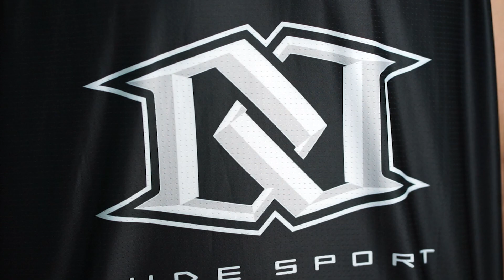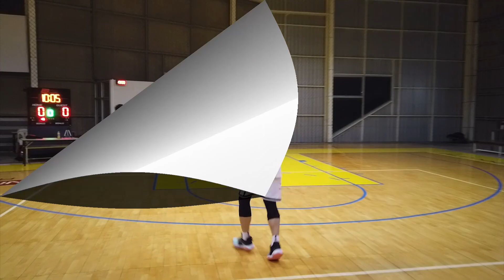ท้าดวล Hey Dude!!! Challenge ครั้งที่1 ใครจะชนะ :เอกอั๋นบาสเกตบอล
สปอนเซอร์ใจดี Dude Sport ส่งเสื้อบาสเก๋ๆ Hey Dude ทีมขาว ทีมดำมาให้ งานนี้พี่เอกและเฮียอั๋น จึงต้องจัดเกมส์ท้าประลอง ใครจะอยู่ ใครจะไป ไปดู

ถ้าชอบคลิปนี้ อย่าลืมกด Subscribe กดLike กดแชร์ สนับสนุนพี่เอก เฮียอั๋นด้วยนะครับ ขอบคุณค้าบ

ขอบคุณร้าน ชุดบาส DUDE SPORT ชุดบาสฯสำเร็จ & ชุดพิมพ์ฯSub
เสื้อบาสสั่งทำ คุณภาพผ้าพรีเมี่ยม นุ่ม เบา แห้งไว สวมใส่สบาย ราคามิตรภาพ

กดSubscribe เพื่อติดตามคลิปใหม่ๆได้ที่นี่ครับ

ช่องทางอื่นๆติดตาม พูดคุยกับพี่เอกและเฮียอั๋น
facebook fanpages : เอก อั๋น แชนนอล